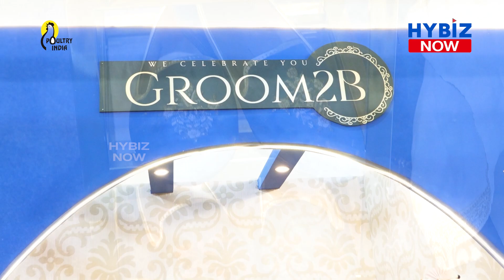Customize your Suits, Tuxedos, Blazers | My Perfect Fit | Max Fashion | Hybiz Now